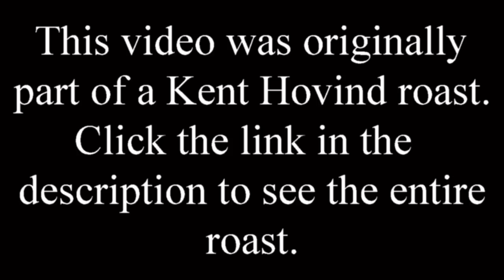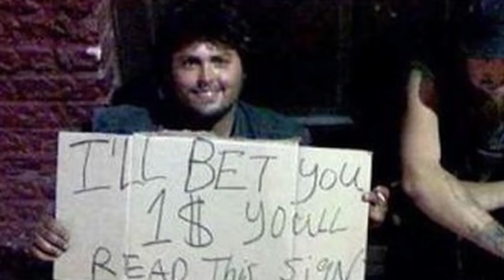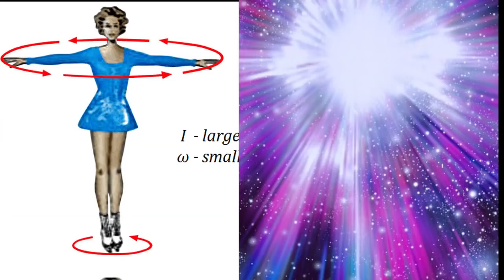Kent Hovind Taught Me Real Science (My Segment From The Kent Hovind Roast)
This was my segment from the Kent Hovind Roast. Please check out the entire roast.